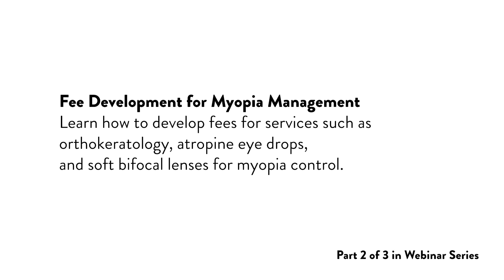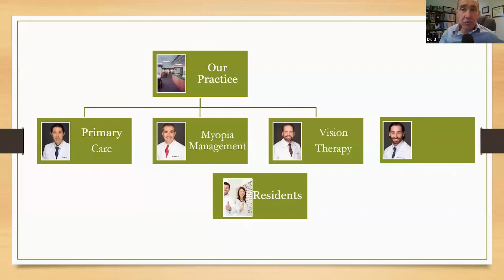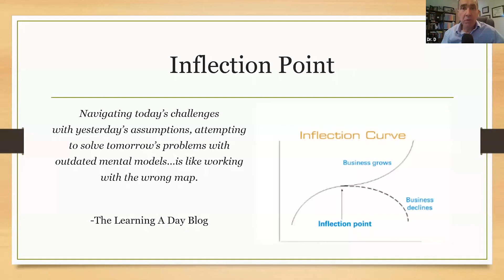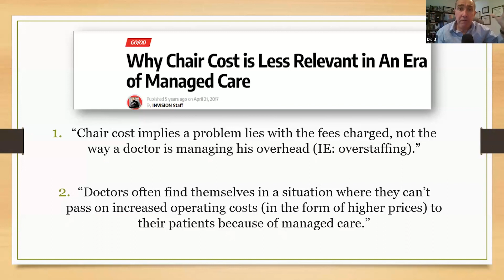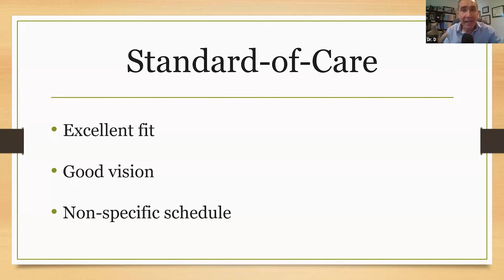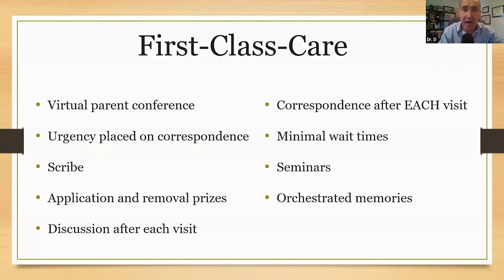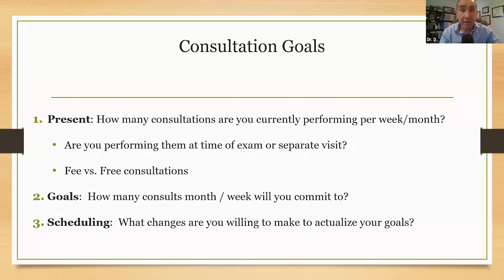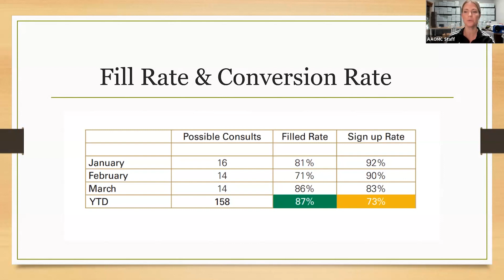Fee Development for Myopia Management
Learn how to develop fees for services such as orthokeratology, atropine eye drops, and soft bifocal lenses for myopia control.